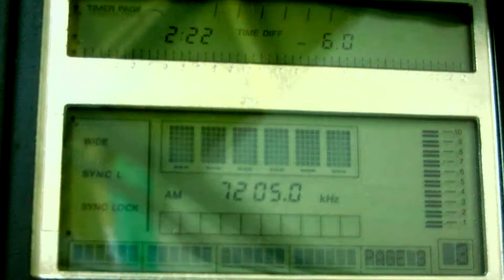PBS XINJIANG [URUMQI, 50 KW] — 7205 KHZ — [30 OCTOBER 2018 13:22 UTC]